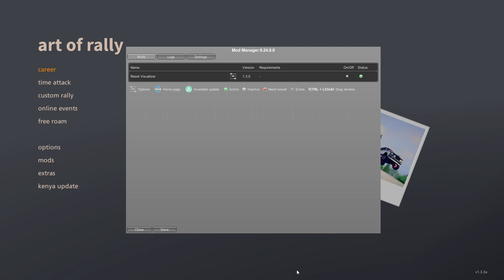Art Of Rally - Reset Visualizer v1.3.0